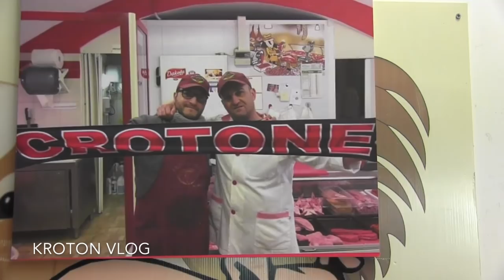Prima di Venezia Crotone, Buona Pasqua